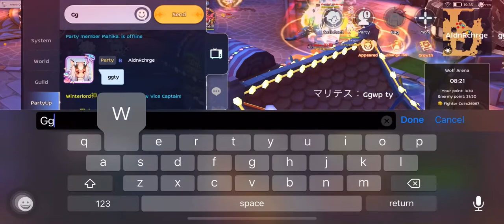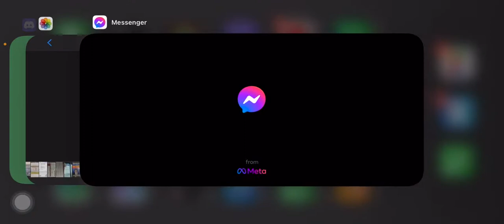APEX: Donut Lose vs M-Sync G2